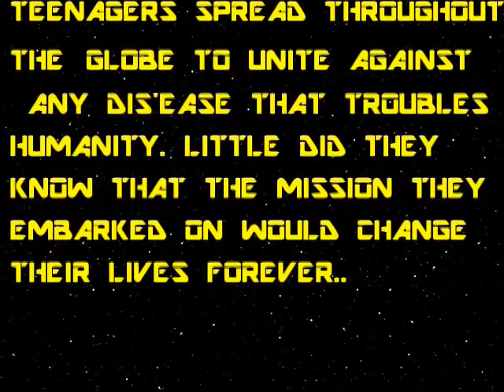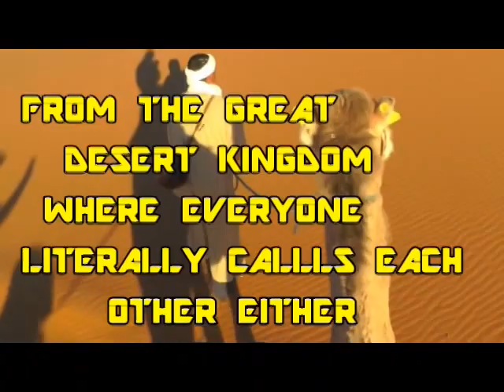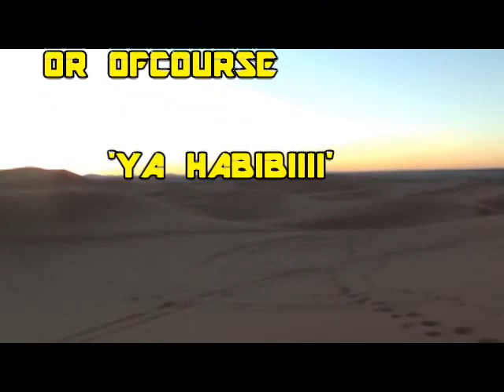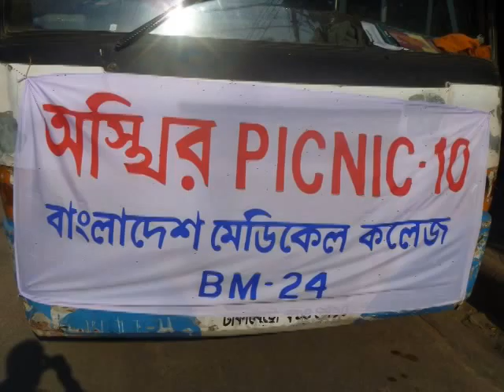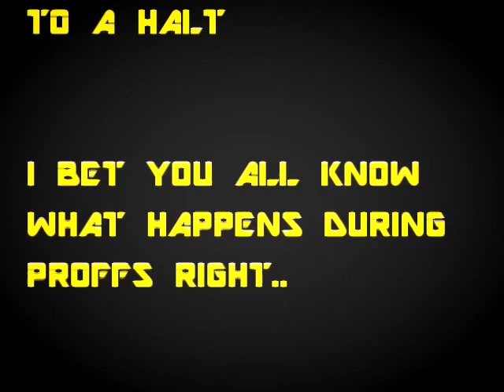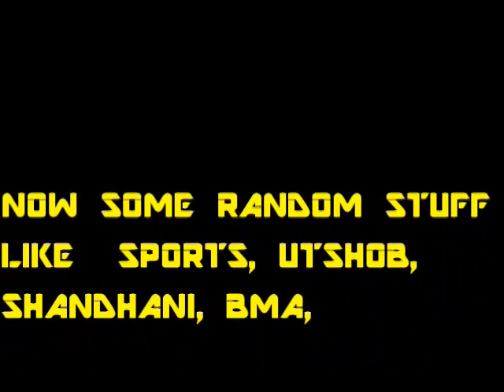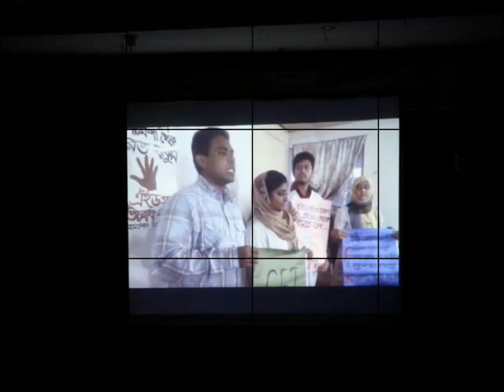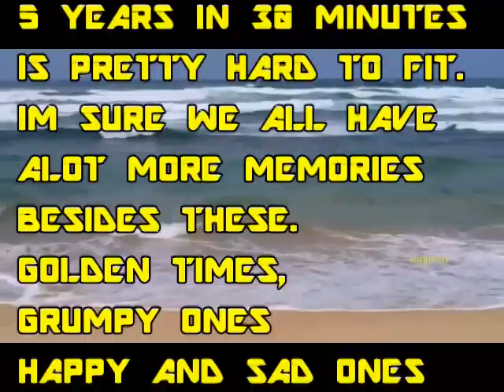BM 24 farewell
Memories of the time we spent in the last five years in Bangladesh Medical College.
Prepared by: RASHED ABDUS SATTAR
Picture collection and assembling : CHHOWA CHAKRABORTI,
                                                    MOHAMMAD FARHAD,
                                                    SIFAT ARA KHANAM